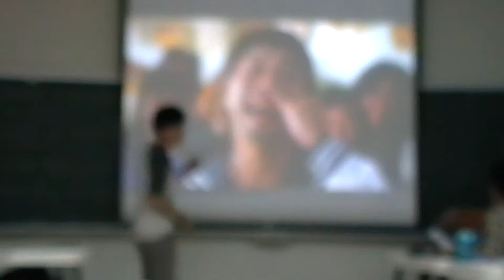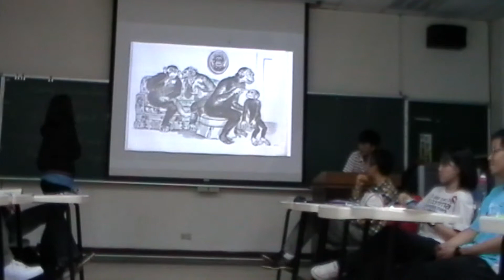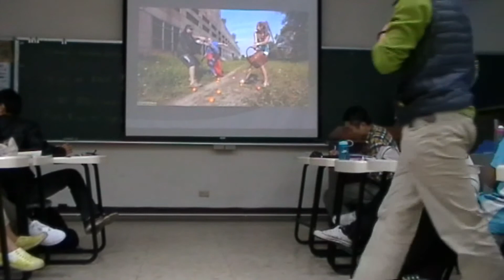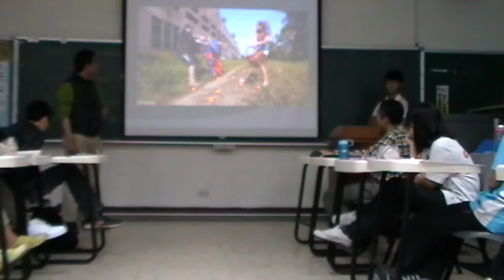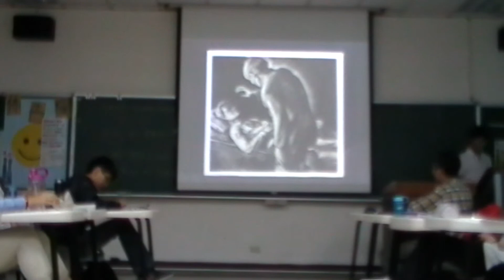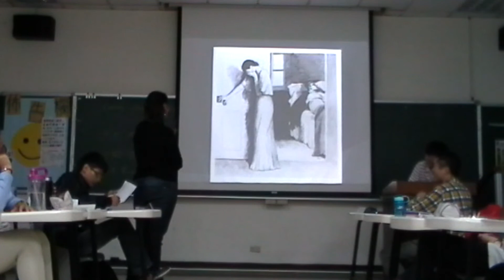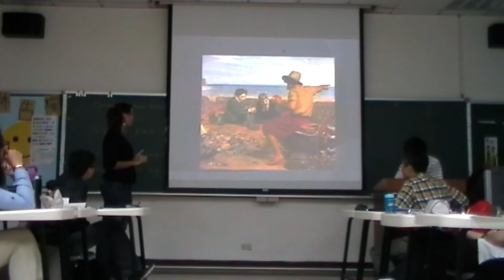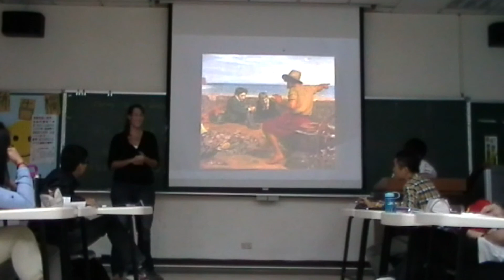2014.04.09 table topic